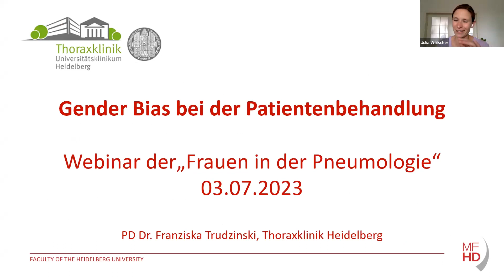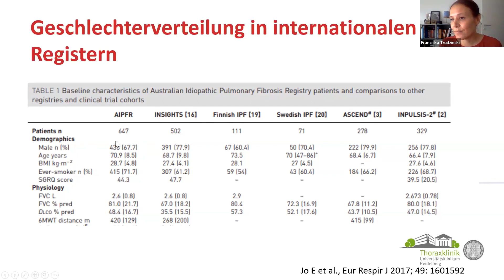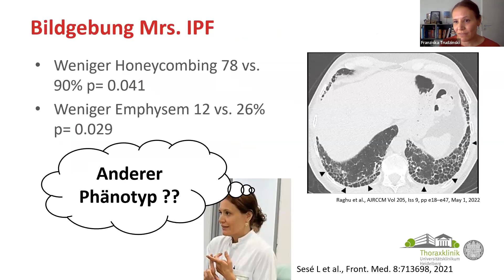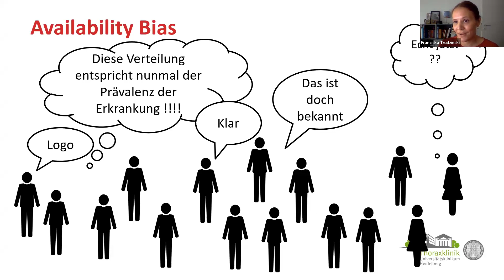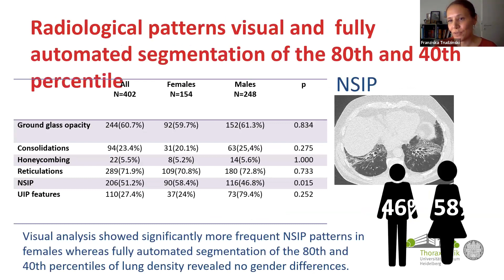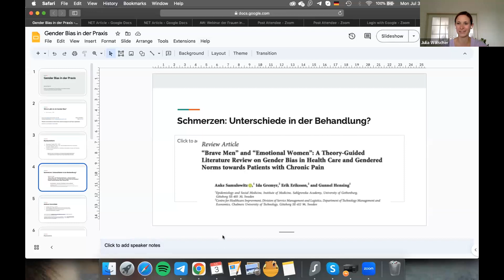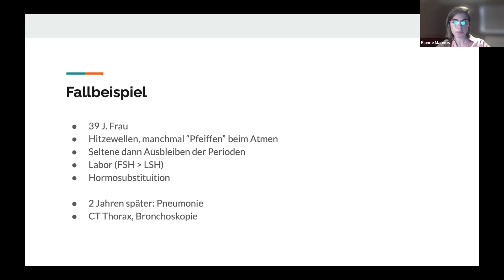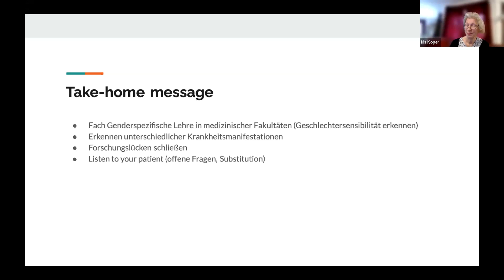Webinar der Frauen in der Pneumologie: Gender Bias bei der Patientenbehandlung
Priv.-Doz. Dr. med. Franziska C. Trudzinski (Oberärztin für Pneumologie und Beatmungsmedizin, sowie Oberärztin und stellvertretende Leitung der allgemeinen und interdisziplinären Ambulanz in der Thoraxklinik, Universitätsklinikum Heidelberg) und Rianne M. Marinos (Assistenzärztin in der inneren Medizin, Pneumologie und Intensivmedizin, Evangelisches Klinikum Bethel) im Gespräch mit Dr. med. Julia Wälscher (Oberärztin Zentrum für interstitielle und seltene Lungenerkrankungen, Klinik für Pneumologie, Universitätsmedizin Essen Ruhrlandklinik) und Dr. med. Iris Koper (Chefärztin der Abteilung Innere Medizin / Pneumologie, AMEOS Klinikum Oldenburg).

Eine Veranstaltung der Deutschen Gesellschaft für Pneumologie und Beatmungsmedizin e.V. in Zusammenarbeit mit den Frauen in der Pneumologie.

Es ist keine Pharmafirma involviert.